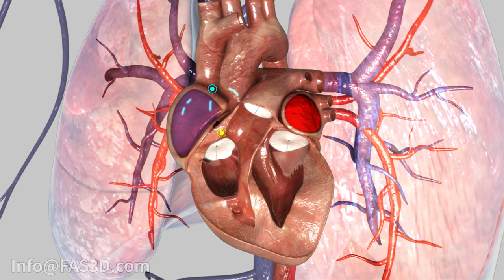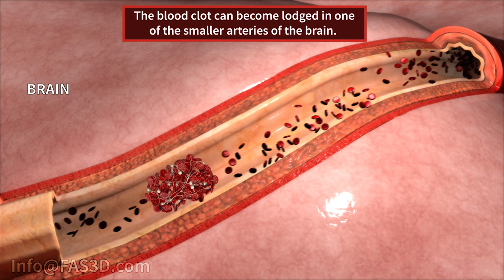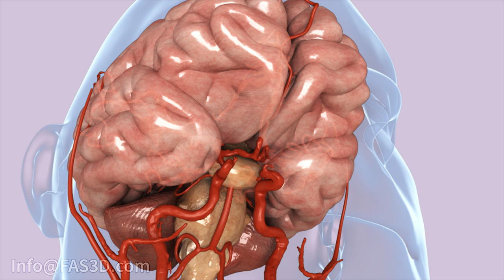Atrial Fibrillation Animation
Stock animations available.